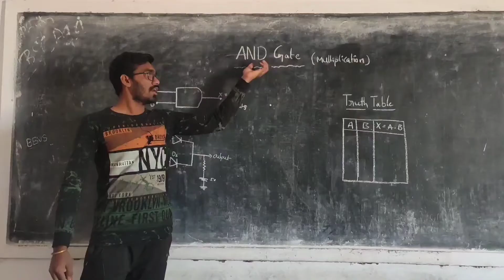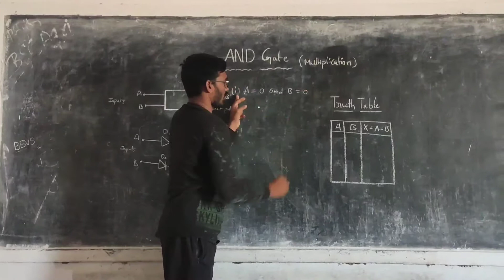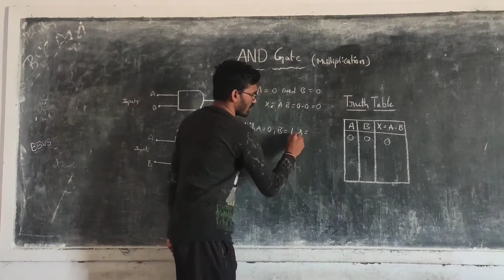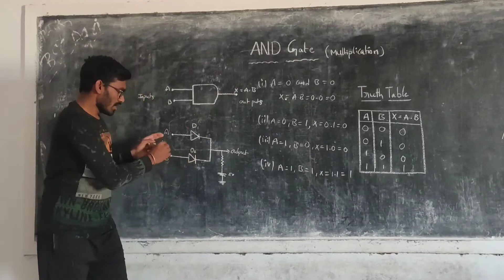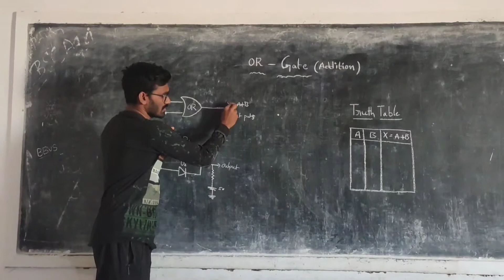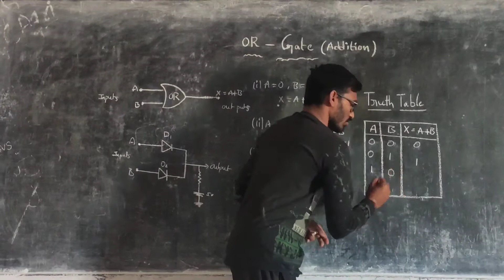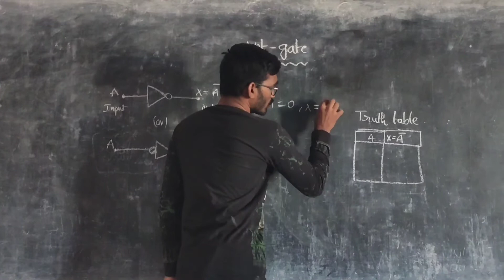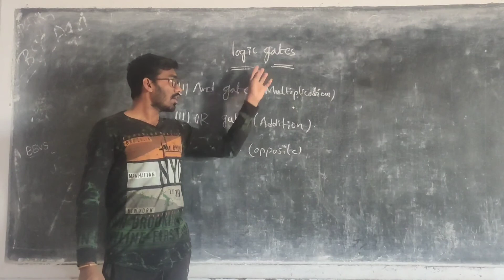logic gates||AND, OR, NOT Gates||Bsc Degree 5 semester||Digital Electronics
Digital Electronics
digital Electronics
gopireddysir
gopireddysir with physics
gopireddysir